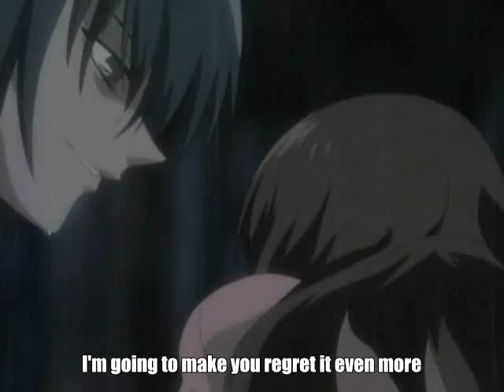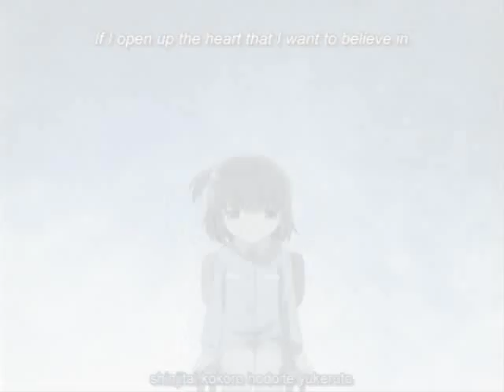Fruits Basket - Stand in the Rain - Tohru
This is my first entry for the second round of the AMV Contest. I put all of my effort into it, so I hope you enjoy watching it! It's suppose to really show the struggles and difficulties Tohru gets through, because some people under estimate that.

Song: Stand in the Rain
Artist: Superchick
Anime: Fruits Basket
Character: Tohru Honda